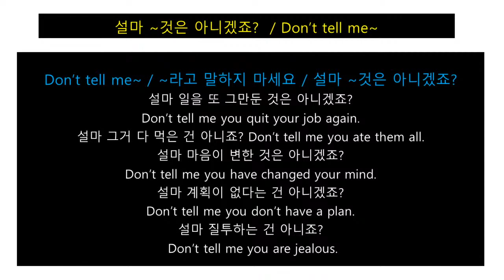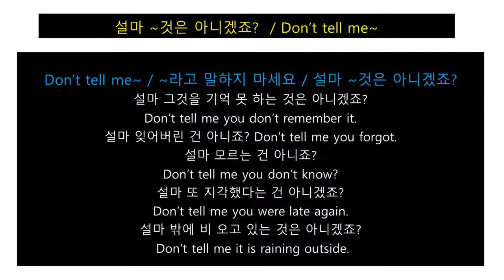한국어 수업(62)설마 ~것은 아니겠죠?/Don’t tell me~/Juny Korean TV